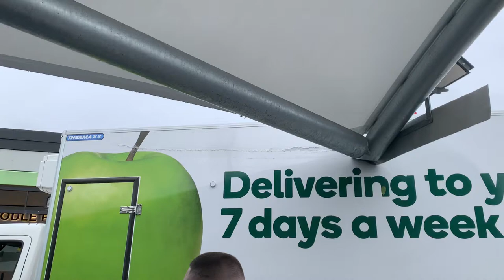Woollies truck gets stuck at Rosemeadow marketplace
Happened 14/3/2021
2.30pm